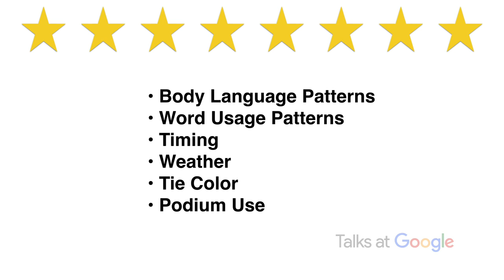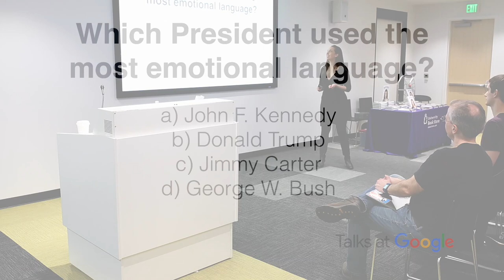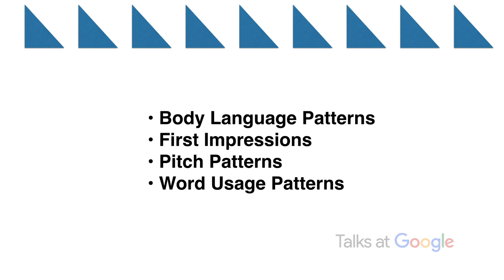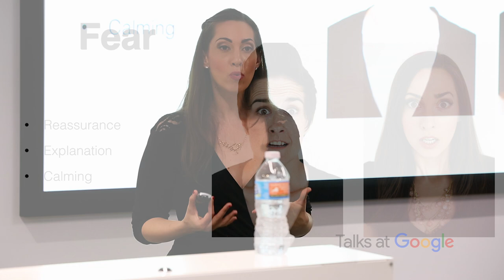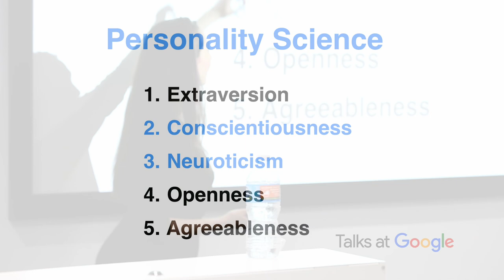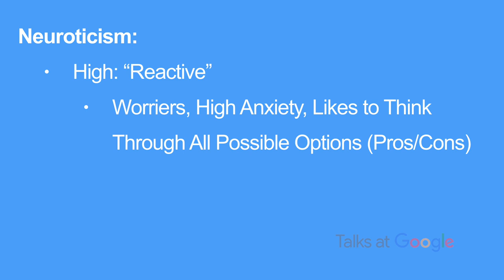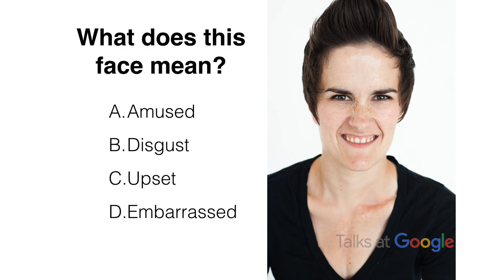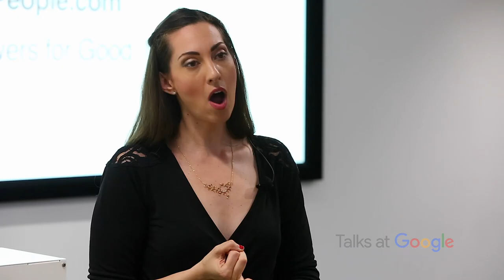Captivate: The Science of Succeeding with People | Vanessa Van Edwards | Talks at Google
As a human behavior investigator, Vanessa Van Edwards studies the hidden forces that drive our behavior patterns in her lab—and she’s cracked the code. In Captivate she shares a wealth of valuable shortcuts, systems and behavior hacks for taking charge of their interactions at work, at home, and in any social situation. These aren’t the people skills you learned in school. This is the first comprehensive, science backed, real life manual on human behavior and a completely new approach to building connections.